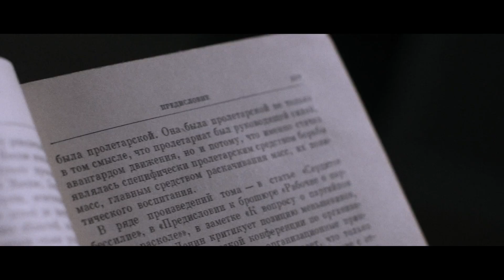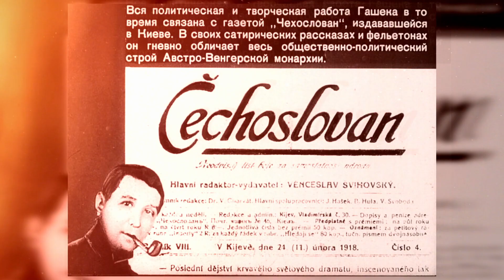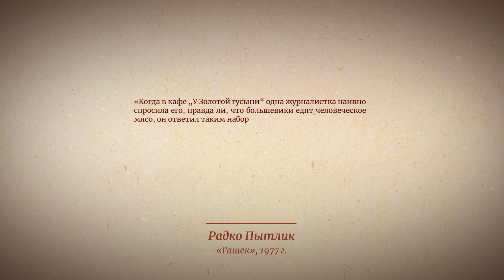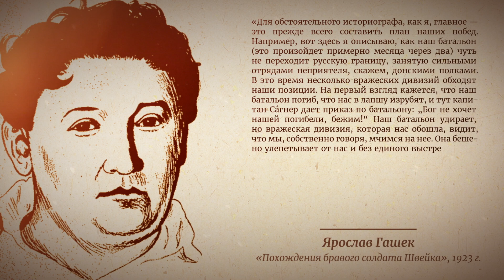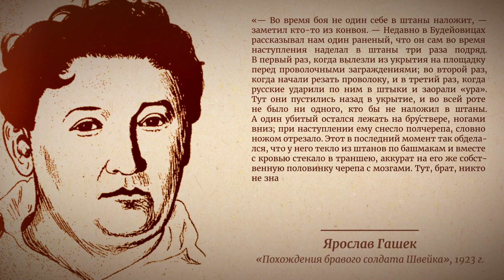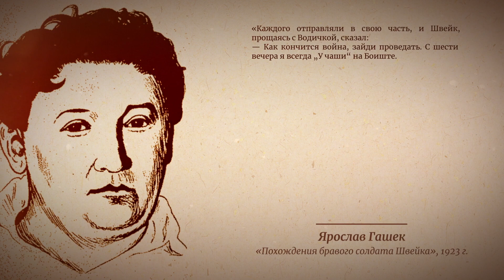Похождения бравого солдата Гашека. Перова и Родионова // Между строк №10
Война — это вещь, конечно, очень страшная. И первый шаг в победе над страхом — посмеяться над ним. Поговорим о самом гуманистическом и жизнеутверждающем антивоенном произведении «Похождения бравого солдата Швейка» Ярослава Гашека.

Содержание:
00:00 Краткий обзор предыдущих роликов о книгах, посвященных Первой Мировой войне
00:16 Кто смог увидеть в ПМВ юмор и надежду? Правильно, чешский писатель Ярослав Гашек!
00:25 Заставка
00:37 Юность Гашека, его устремления и интересы.
01:08 Особый интерес Гашека к людям труда, босякам, вдохновляясь жизнью которых он написал огромное количество рассказов.
01:27 Отношение к Гашеку его коллег. Гашек и Партия
02:11 Чем руководствовался Гашек в своем творчестве
02:29 Как Гашек пришел к социалистическим взглядам
02:46 Начало ПМВ, Гашек мобилизован, сдача в плен к русским.
03:18 Мятеж чехословацкого корпуса, Гашек примыкает к Красной Армии
04:04 Дело жизни Гашека
04:19 Каким был красноармеец Гашек
04:30 Гашек по возвращении в Чехию. Революция подавлена. Изгой. Нужда. Болезнь.
05:18 Прожил только два года, посвятил их написанию книги "Похождения бравого солдата Швейка", которая стала одним из самых выдающихся антивоенных произведений в мире.
05:45 Разбор "Похождений бравого солдата Швейка". Швейк – обаятельный саботажник, обнажающий и высмеивающий противоречия в армии и в гражданском обществе Австро-Венгерской империи. Гашек посмеялся над всем тем, чем восхищался Юнгер.
06:23 Швейк - тонкий тролль)
06:33 Ужасы войны и быта в "Похождениях Швейка". На что приходилось идти людям ради выживания. Отношение чиновников и командиров к солдатам.
08:08 Выбор бравого солдата Швейка – жизнь. Методы борьбы Швейка за этот выбор.
08:41 Цитата – надежды Гашека на дальнейшую судьбу его персонажа.
09:03 Почему Гашек называет Швейка бравым солдатом
09:52 Глазами Швейка мы видим войну и людей того времени и мы узнаем в них себя сегодняшних, точно таких же.
10:08 Гашек категорически против романтизации милитаризма. Цитата.
11:26 Натуралистические детали – цитата.
12:18 Сатира на религию. Швейк – денщик у фельдкурата Отто Каца. Цитата.
13:01 Бесчеловечное отношение религии к гибели и убийству солдат на фронте. Цитата.
13:48 Пронзительный юмор трагизма в "Похождениях бравого солдата Швейка". Цитата.
14:35 Важное отличие произведения Гашека от других книг о войне в том, что оно показывает жизнь простого народа во время военных действий там, где этот народ живёт и тем языком, которым он разговаривает. Мы видим войну такой, какой ее видит бесправное большинство, через его мысли и его чаяния.
15:23 Гашек – голос своего народа и времени
15:33 В чём опасность писателей-сатириков для власти
15:44 Как Гашек пришел к пониманию общественных процессов и привел к нему народ. Какие политические процессы в Чехии за этим последовали.
16:03 Отражение современной реальности в произведениях Гашека. Сирия, Ливия, Ирак, Нагорный Карабах. Есть ли из этого выход и почему нам нужен подлинный гуманизм.
17:10 Итог. Произведения Гашека высвечивают и высмеивают несправедливость современного общества и дают нам надежду на лучшее и справедливое будущее даже в самых отчаянных условиях.
17:30 Титры

Композиция Solitary by Mattijs Muller, лицензия PremiumBeat №3082295

______________Поддержка_______________

Сбербанк: 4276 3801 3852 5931 (на имя Константин К.)